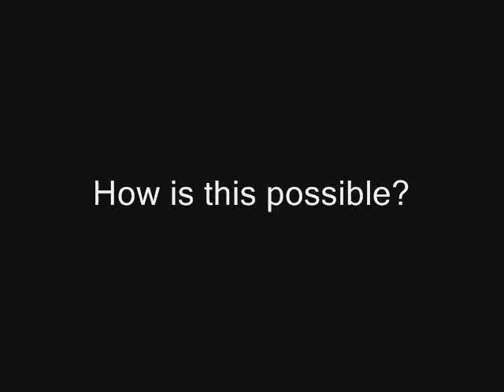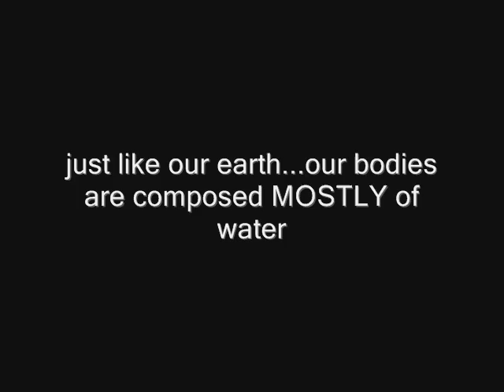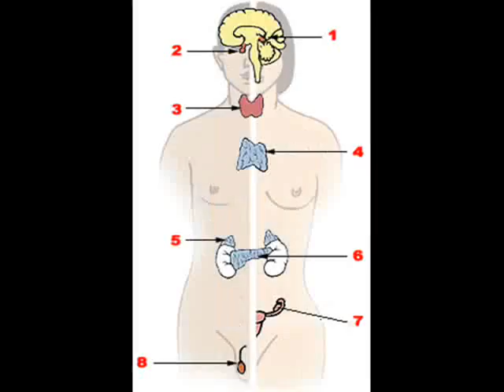clean renewable energy...MELANIN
MELANINS ABILITY TO DISASSOCIATE THE WATER MOLECULE